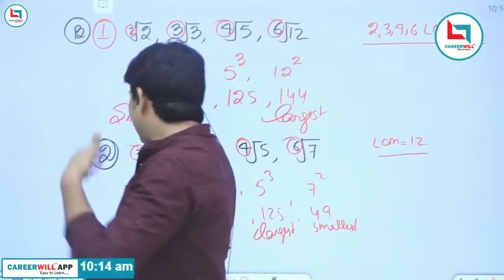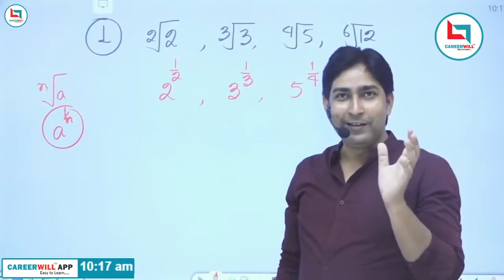Maths is boring or interesting | Maths ko Strong Kaise Kare | Adutiya Sir | Study Hard Motivation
Maths Special Live Batches:
How to buy a course from Careerwill App:
About Adutiya Vashishtha:
Having 8-9 years teaching experience as faculty of Maths for SSC and Banking examination with top coaching of mukhergee nagar Delhi.